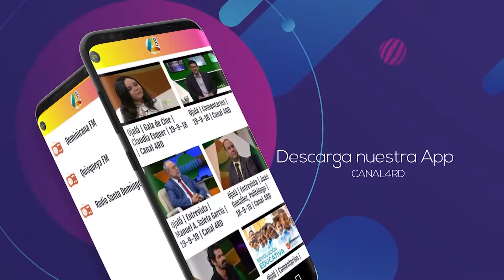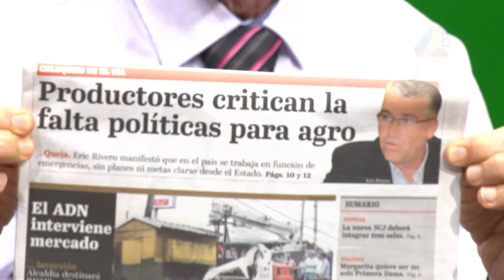Ojalá | Comentarios | 08-04-19 | Canal 4RD